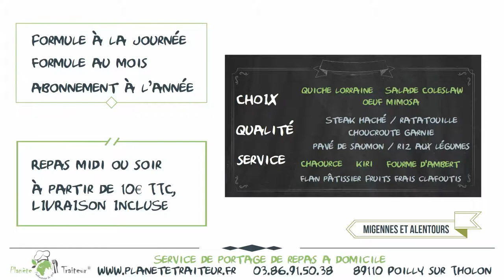PLANETE TRAITEUR livraison de repas a domicile auxerre